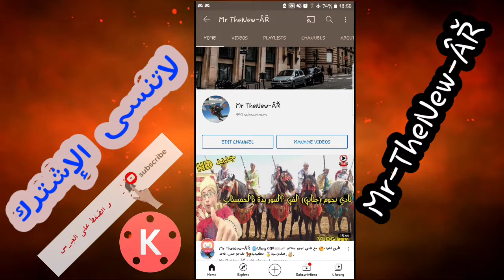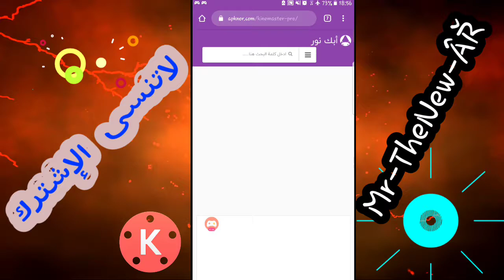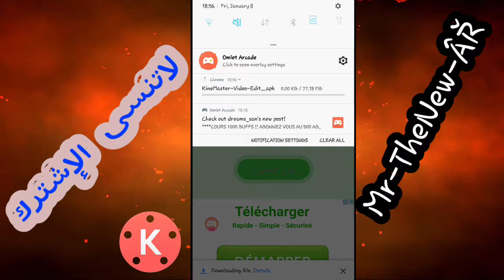تحميل كين ماستر أخر إصدار 2021 /بدون علامة مائية و مهكر/ kinemaster export problem solved,kinemaster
a̯͡y̯͡o̯͡u̯͡b̯͡ r̯͡a̯͡c̯͡h̯͡i̯͡d̯͡i̯͡

للنّجاح أناس يقدّرون معناه🤗، وللإبداع أناس يحصدونه، لذا أقدر تفاعلكم المضني😍، فأنتَم أهل للشّكر والتّقدير،😘 يا أحلى متابعين ❤فوتجب عليا تقديركم،
#🚩Twitter 🔜 @Mr TheNew
#🚩Facebook 🔜Ayoub rachidi
#🚩Telegram🔜Ayoub lover

رابط الموقع فالتعليقات⬇⬇⬇🆓

kinemaster export problem solved,kinemaster 4.15,كاسبر العراقي تصميم,كاسبر العراقي كين ماستر,كين ماستر اخر اصدار 2020,كين ماستر احمد محمد للشروح,زين لؤي كين ماستر,kinemaster 4.15 free download,حل مشكلة كين ماستر,حل مشكلة التطبيق ليس مثبتا,كين ماستر للايفون,تحميل كين ماستر اخر اصدار,احمد محمد للشروح,كين ماستر قاشا لايف,تصميم شاشه سوداء كين ماستر,كين ماستر بدون علامة مائية